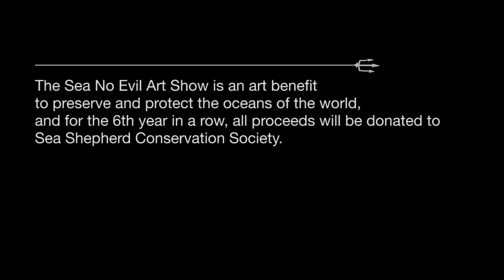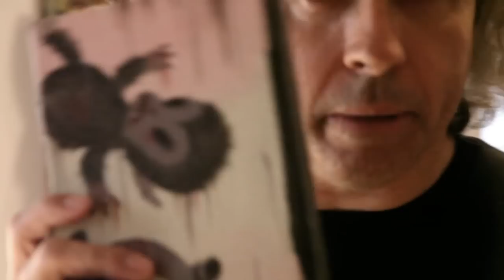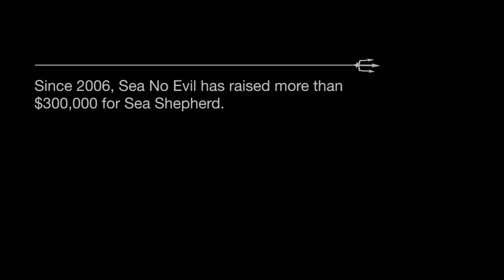Gary Baseman Shares His Inspiration for the 2012 Sea No Evil Logo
We caught up with Gary Baseman to learn the story behind his design for Sea No Evil's 2012 logo. His piece will be up for auction at the Sea No Evil Art Show on June 30, 2012.

The Sea No Evil Art Show is an art benefit to preserve and protect the oceans of the world, and for the 6th year in a row, all proceeds will be donated to Sea Shepherd Conservation Society. To learn more about the art show,

Direction and Music by Janice Endsley
Shot and edited by Claudia Ambriz